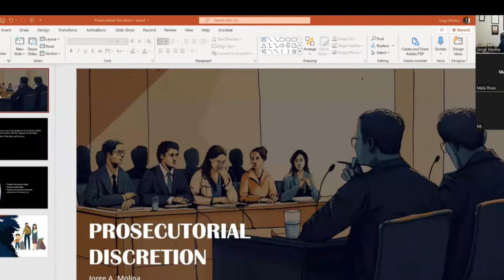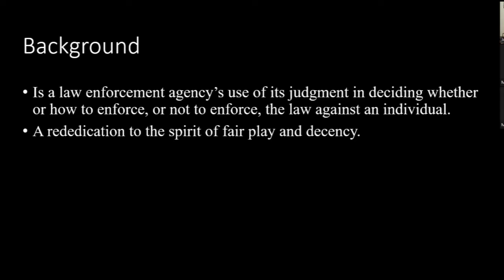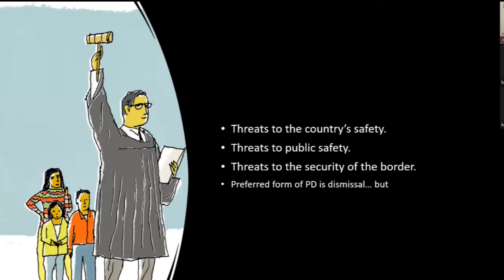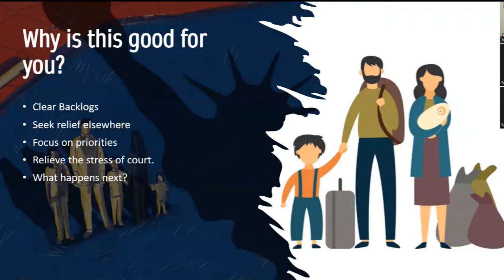Prosecutorial Discretion Updates 2022 | J. Molina Law Firm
On April 2022 Principal Legal Advisor for the Department of Homeland Security (“DHS”) Kerry Doyle issued a memorandum to guide DHS attorneys in exercising prosecutorial discretion. In this webinar, Mr. Molina provides a brief explanation of the Doyle Memo to empower you through information.

If you want to read about these 2022 Updates for Prosecutorial Discretion in Immigration Court you can click on the following